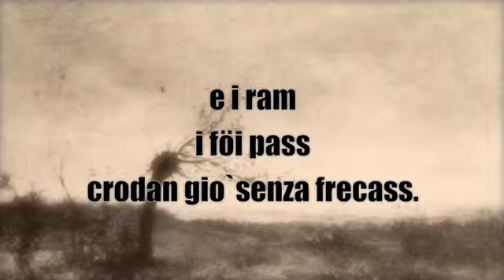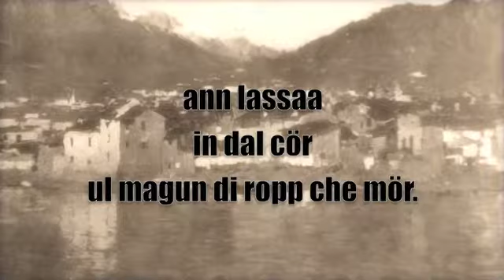Croda i foi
Croda i föi
poesia di  Giuseppe Arrigoni
musica     Fernanda Arrigoni
voce        Fernanda Arrigoni